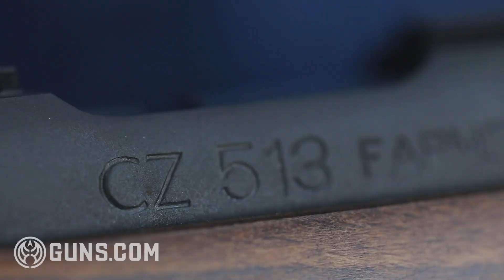My First Gun: Mason Summers Talks the CZ 513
COVID-19 has a lot of people stuck indoors and, as a result, many of us sit around with our loved ones reminiscing on pre-pandemic times. As I sat in my home surrounded by my family, I began to recall my early days of shooting my first gun. My son Mason jumped into the conversation detailing the first gun I gave him — a CZ 513 chambered in .22 LR.

Check out the video above to hear all about it and see who returned home with an extra $20 in his pocket after a friendly shooting competition.